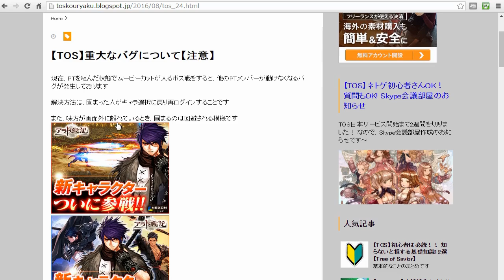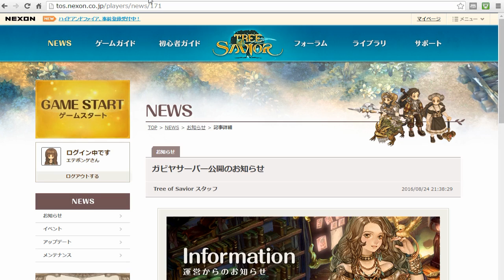＃3【TOS実況】ソードマンの俺とウィザードのあいつのツリーオブセイヴァー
俺とあいつの物語が今・・・
PTを組んでいる時にムービーカットが入り戦闘になると
動かなくなるバグ発生中
対処方は片方のキャラが画面外に出ておくか
PT設定でクエストの共有をはずすかです。